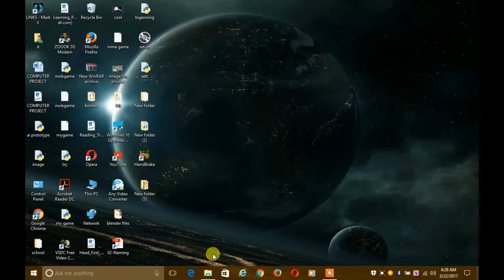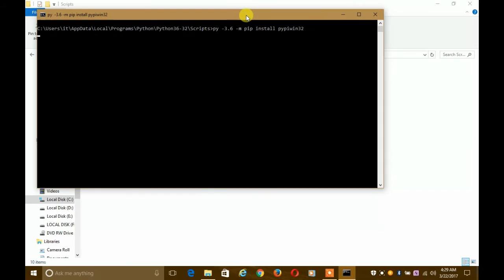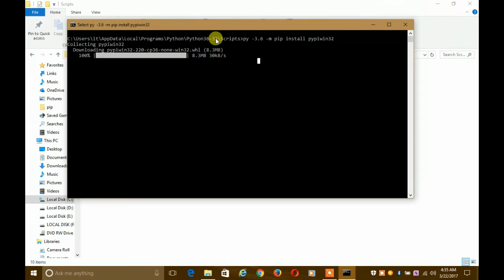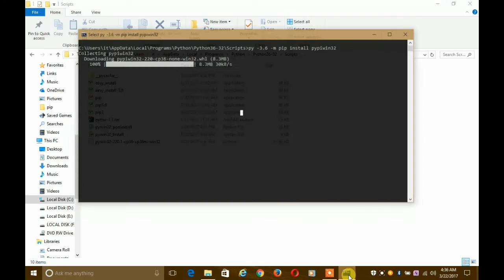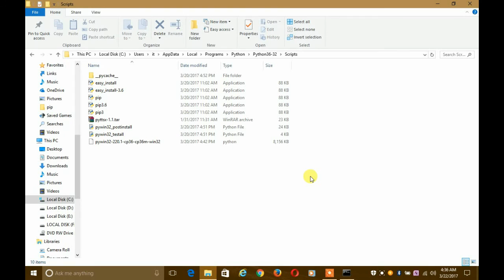PROBLEM WITH PYWIN32 AND THEIR SOLUTIONS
hello gguys, in this video i have solved all the problems of pywin32 as it is really annoying. :) hope you like it.